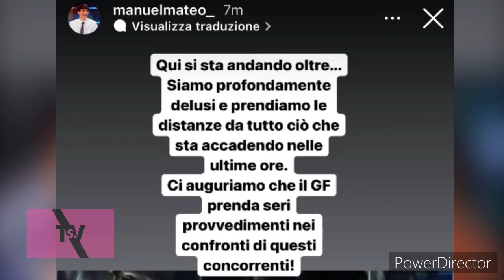Gf Vip 2021 - Alex Belli fa una battuta di cattivo gusto - lo staff di Manuel chiede provvedimenti